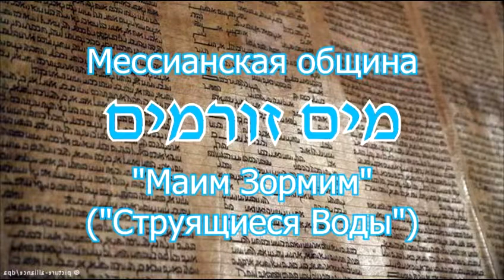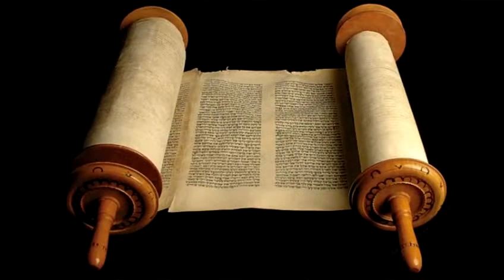2015.04.04_Пасхальное служение